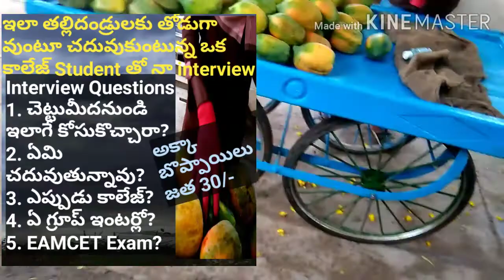తల్లిదండ్రులకు తోడుగా వుంటూ చదువుకుంటున్న ఒక College Studentతో interview|Good Inspirational story